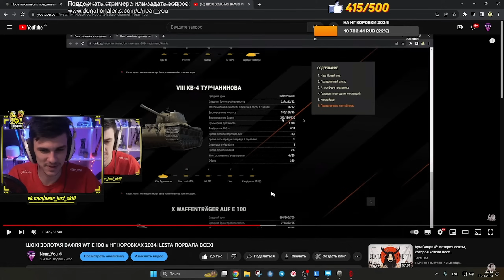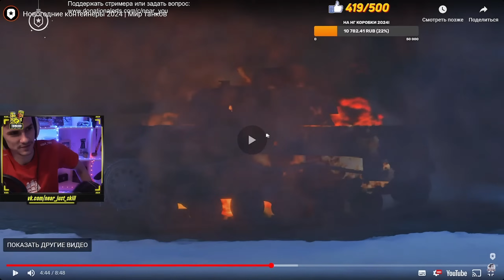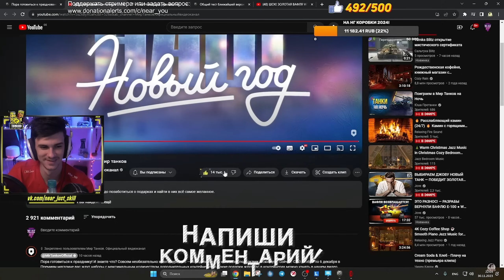РЕАКЦИЯ NEAR YOU НА НОВОГОДНИЕ КОНТЕЙНЕРЫ И ЗОЛОТУЮ ВАФЛЮ ОТ ЛЕСТЫ 2024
● Всем привет Мужики, теперь в каждом видосе мы будем разыгрывать голду! призы довольно скромные, всего один победитель на 500 голды (только для РУ-региона, то есть LESTA).
❗Вводи Код - NEARWZ